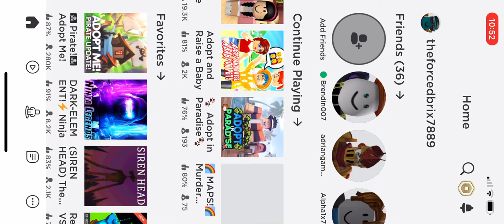Playing Fart attack in roblox